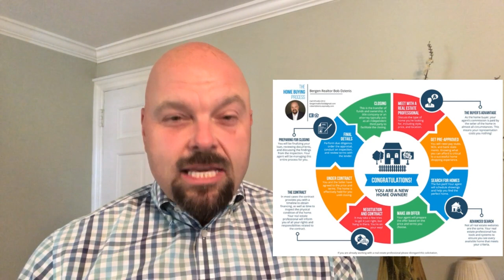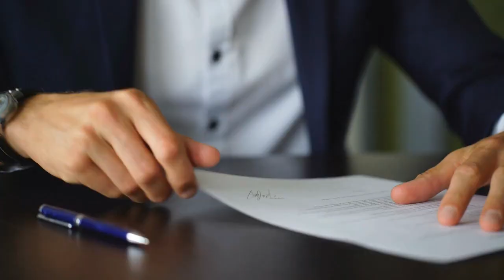Why Do You Need a Realtor | Living in Bergen County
Why do you need a Realtor?  Why should you consider hiring and working with one?  In this week's video I'm giving you 5 reasons to hire a Realtor, why you should have your own agent when buying a home and what they do for you.

Hi!  I'm Bob and I'm a REALTOR® in Northern NJ, serving Hudson, Bergen, Passaic and Essex Counties!  All information in my videos is meant to be educational and a starting point in your home purchasing/selling journey.  This channel and my team of agents serve everyone and believe in equality for all, including LGBTQ+.

Interested in hiring me as your REALTOR® in New Jersey or want to utilize me to help you find an agent in your state?

🚨🚨🚨 FREEBIES!  CLICK OR COPY THE LINKS INTO YOUR BROWSER! 🚨🚨🚨